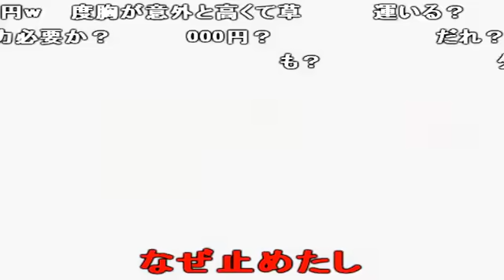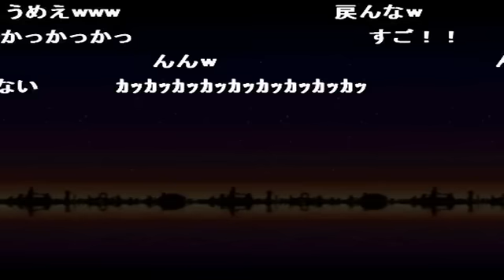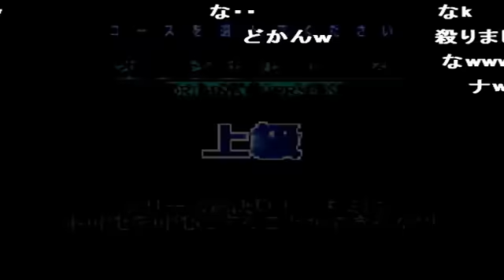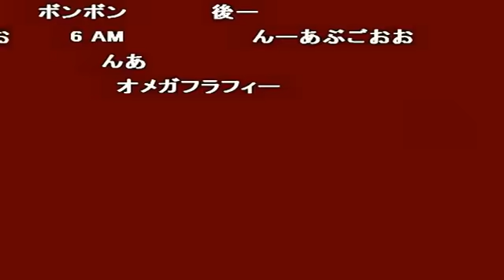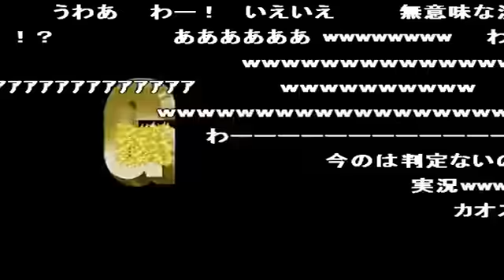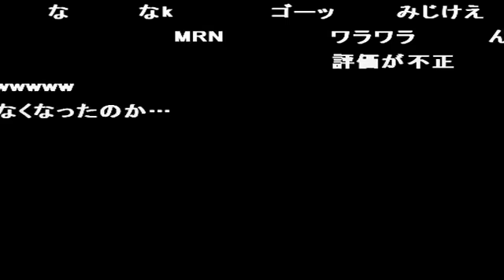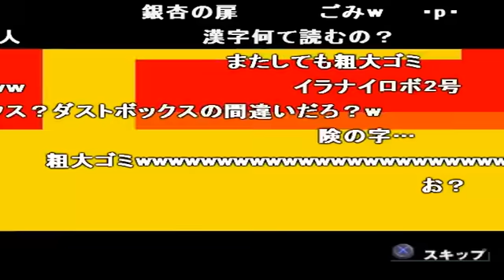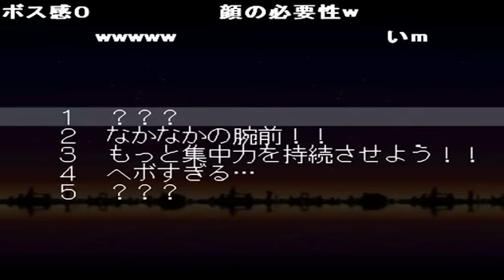コメ付き 【TASさんの休日】TASさんが100万円目指してイライラ棒をプレイしてみる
TAS「当たり判定がよく仕事していることにイライラした。」
ウッチャンナンチャンの炎のチャレンジャー 電流イライラ棒リターンズ(PS)をTASさんがプレイしてくれました。
わりと詐欺判定とかは無くて変態避けができないのが残念でした。棒の動かす速さは適当です。